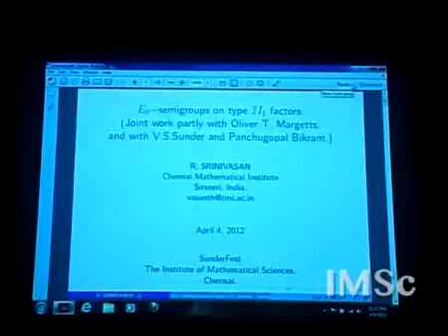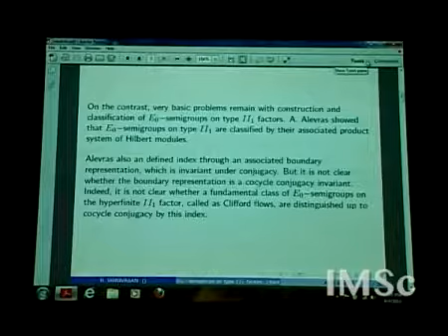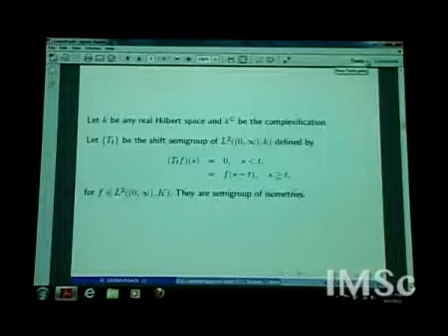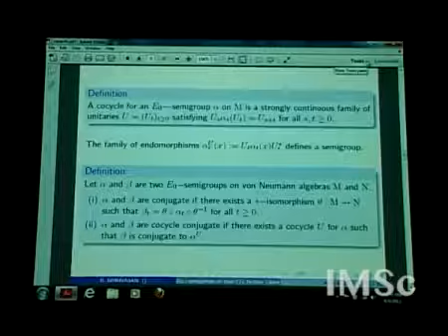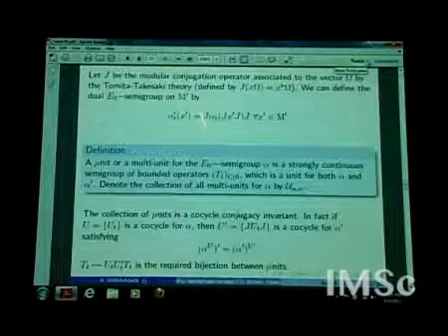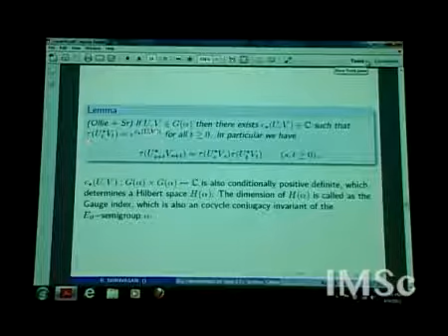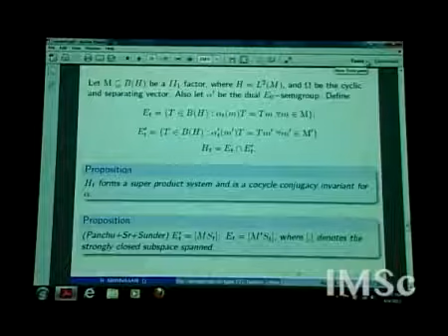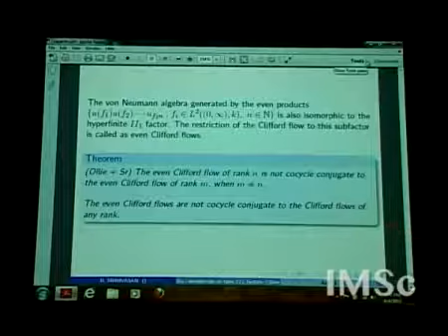E0 −semigroups on type III factors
Project Name: Mathematical sciences without walls
Project Investigator: Dr. R. Ramanujam
Module Name: E0 −semigroups on type III factors